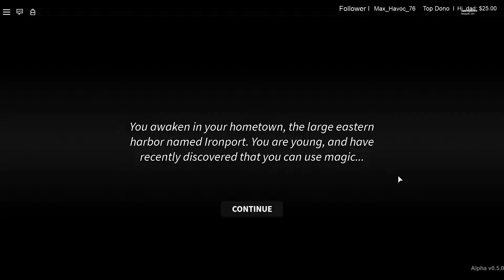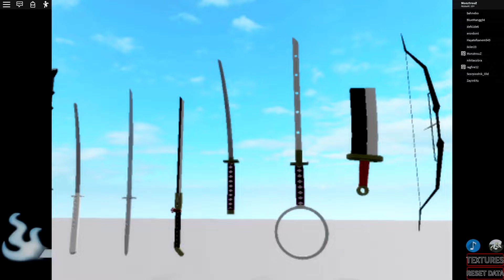Upcoming Roblox Games in 2020!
A list of games coming out next year. Hope you all enjoyed. Games in this video can change when it releases.

Songs used in this video:
►JJBA - Yoshikage Kira Theme Trap Remix